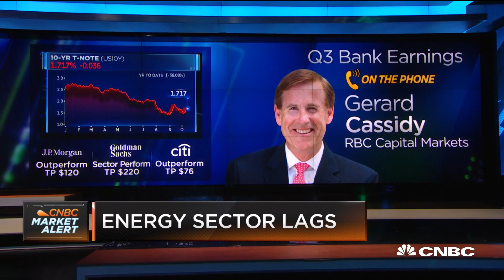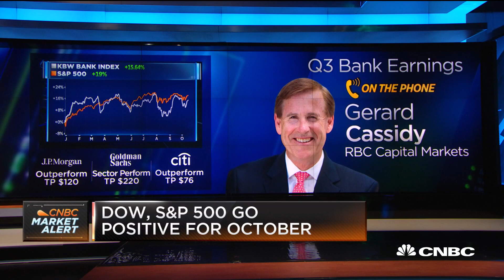The core business at Goldman Sachs is still strong, says RBC's Gerard Cassidy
Gerard Cassidy, RBC bank analyst, joins "Squawk on the Street" via phone to discuss the major bank stocks after they reported mixed earnings.